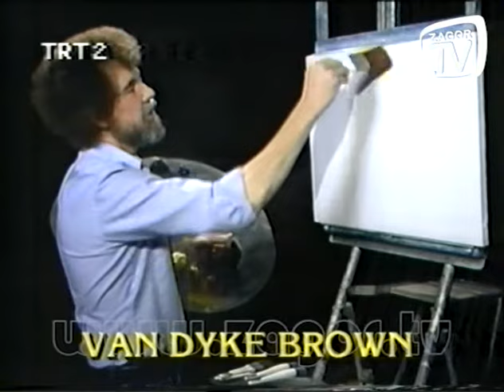Resim Sevinci 3. Bölüm - İlk Dublajlı Vers. TRT2 - 1993